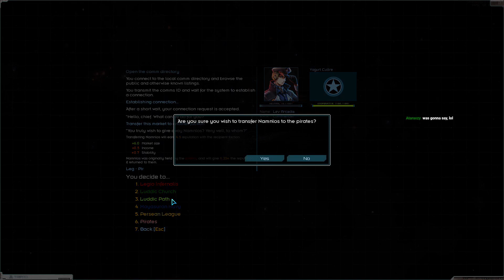Quist_Plays Starsector .97 Update Ep.192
Lasers, spaceships, political struggle, and one fleet ready to save the sector.